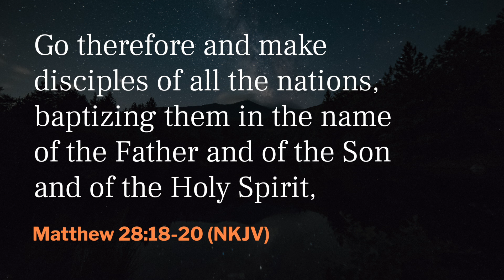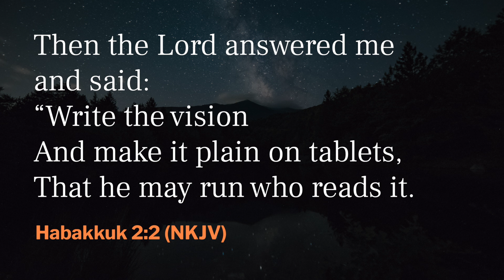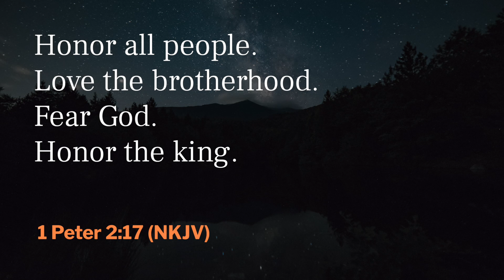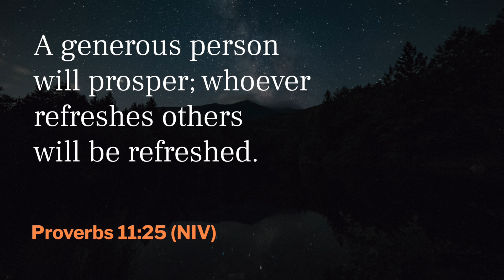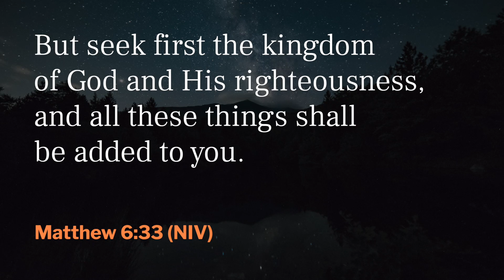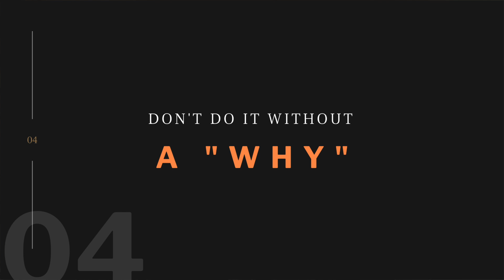Don't Do It Without Me - July 4 sermon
Pastor Green talks about 6 things we need to have before we do anything in this 4th of July sermon.